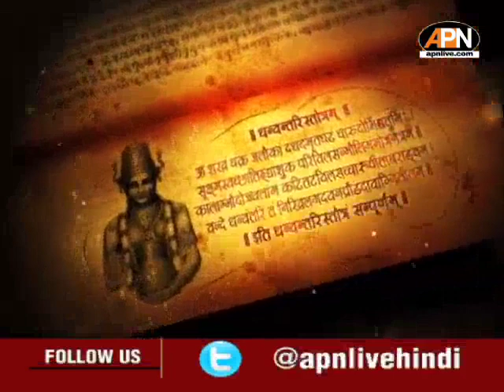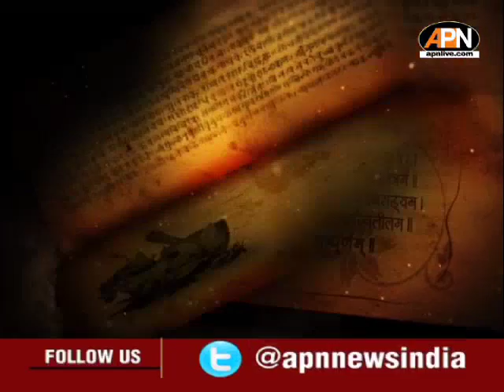आयुष्मान भवः डिटॉक्सीफिकेशन बीमारी को रखेगा दूर,शरीर रहे शुद्ध, तो बीमारी रहे दूर,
आयुष्मान भवः  डिटॉक्सीफिकेशन बीमारी को रखेगा दूर
शरीर रहे शुद्ध, तो बीमारी रहे दूर,
डिटॉक्सीफिकेशन से शरीर को करें शुद्ध